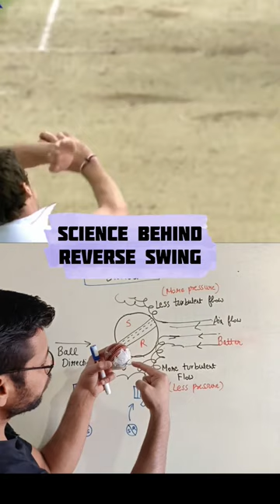Science behind Reverse Swing Bowling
Science behind Reverse Swing Bowling... 🛑Video is just to explain Science behind it, I AM NOT A COACH🛑